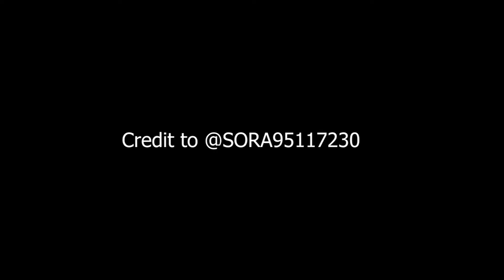My Name Is Giovanni Giorgio